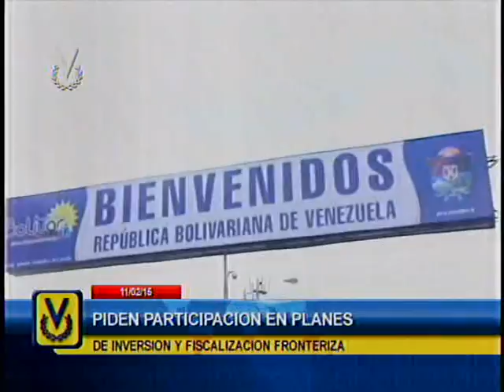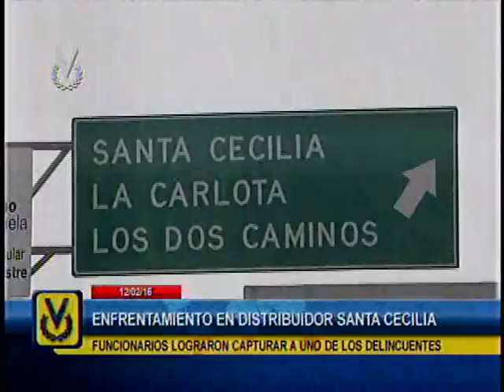El Imparcial Noticiero Venevisión jueves 12 de febrero de 2015 - 11:45 am